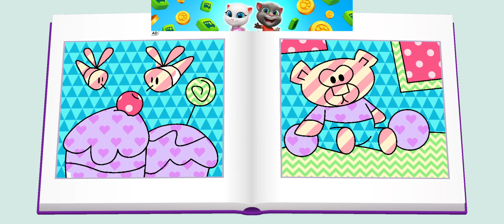FUN! FUN! FUN! MY TALKING TOM FRIENDS GAMEPLAY #23